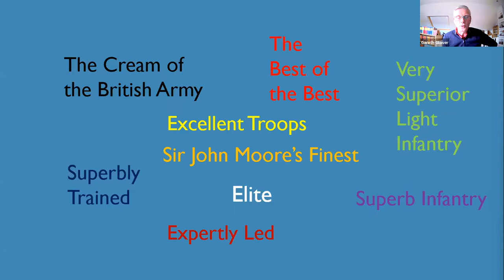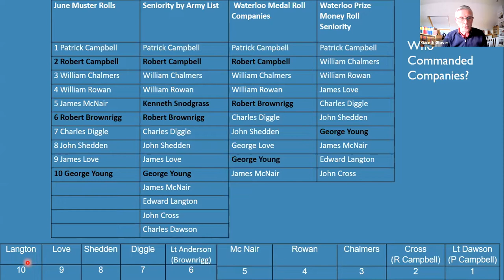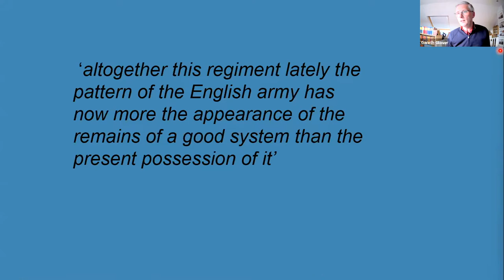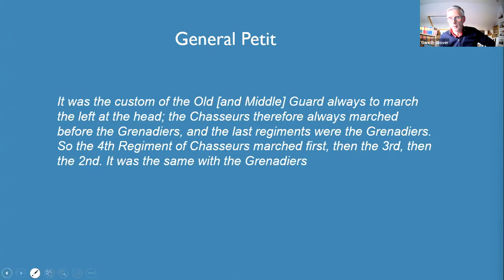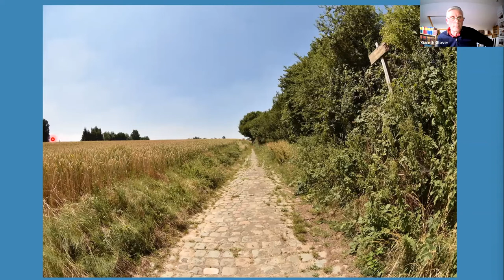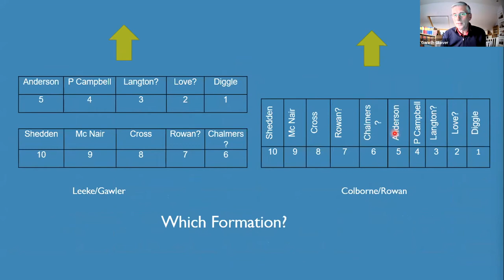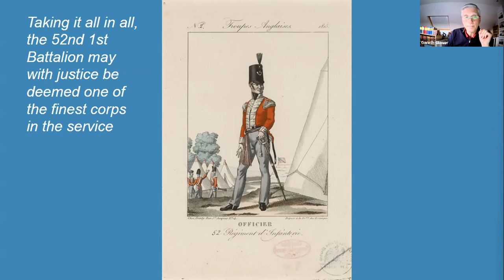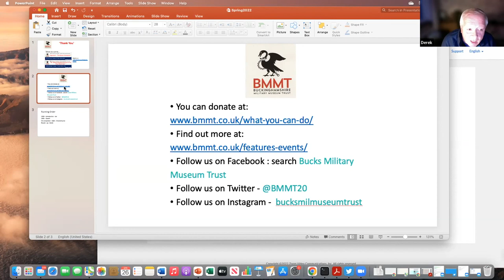The Great Waterloo Controversy with Gareth Glover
Gareth Glover talks about the Bucks connection with the Battle of Waterloo.